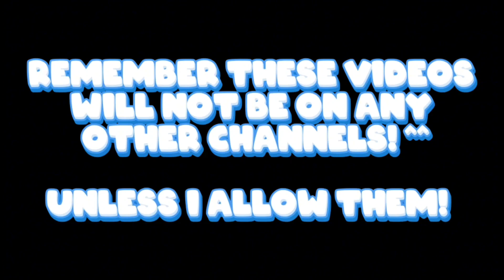GroupaBenda GroupFlower on Ethereal Workshop! (animated, fan made, what if)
This Flower Monster is..
Keep a Good Eye on Her ^^

Sounds, Animations, and Designs by

Island @mysingingmonsters